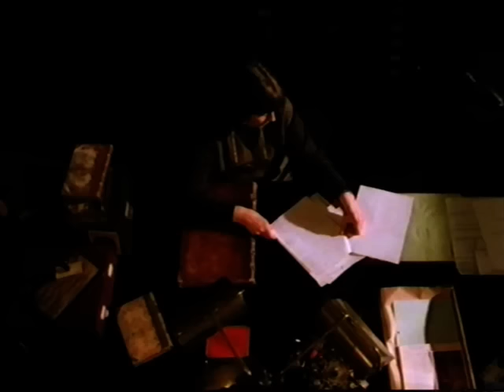Tale Of A Vampire (1992)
Dedicated to my Grandfather & Grandmother (R.I.P) who gave me these great memories as a child!

From my VHS tape collection...
Hard to find on DVD
(Hope i can save them from being lost forever & you can enjoy them at the same time)!

Tale Of A Vampire -
Condemned to life without end, and to an undying passion for a lost love he can never find, a vampire stalks a beautiful young woman.